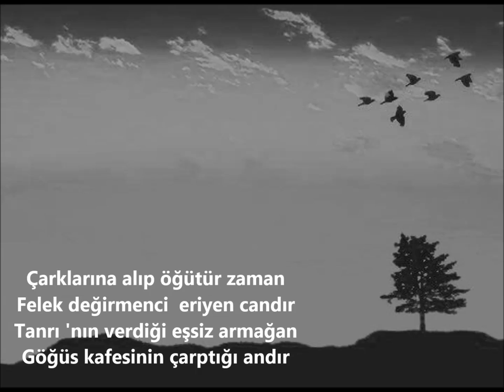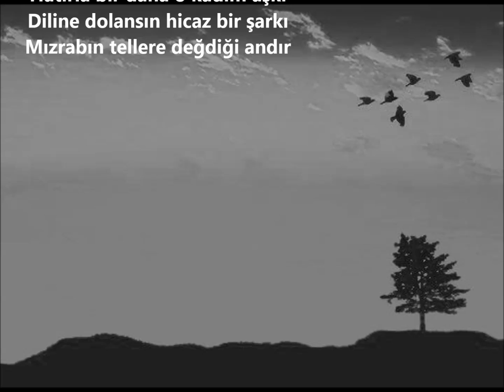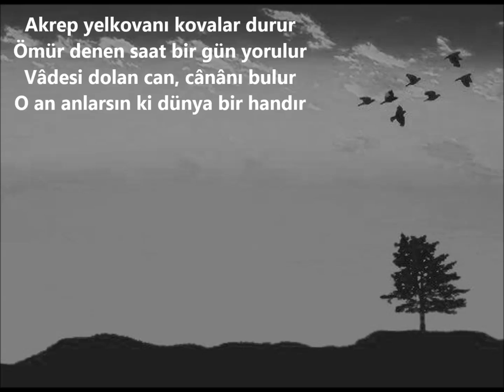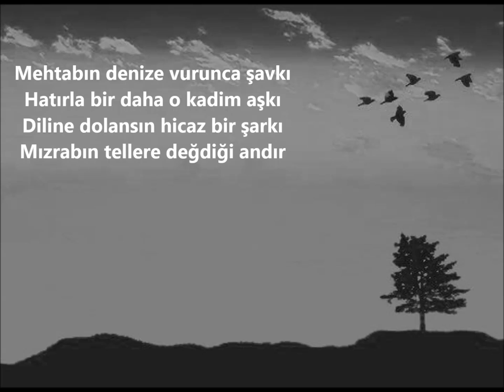ÖMÜR SAATİ - ERSİN BARAN